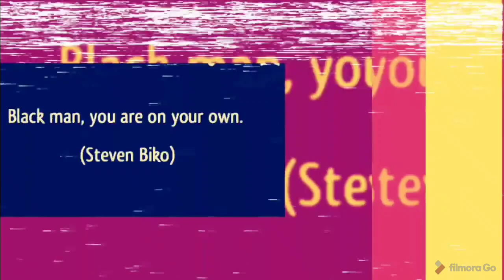These Gynocrats Will Kill You...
These are the types of females that can be your untimely demise.. Ask Mo3, ask KingVon and plenty more...